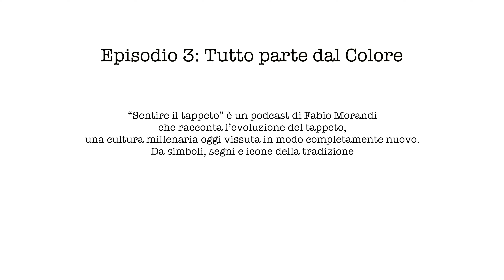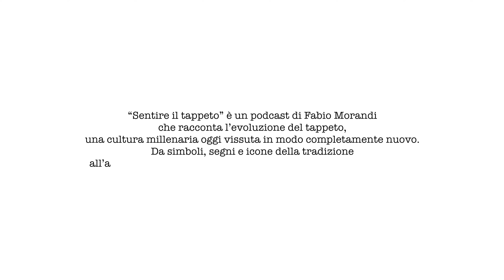"Tutto parte dal Colore" #3 Ecco che il tappeto si fa ponte tra due emisferi." Oriente e Occidente.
"Tutto parte dal Colore" episodio #3
Trame e orditi, nodi e intrecci, ma soprattutto arte e innovazione. “Sentire il tappeto” è un podcast di Fabio Morandi che racconta l’evoluzione del tappeto, una cultura millenaria oggi vissuta in modo completamente nuovo. Da simboli, segni e icone della tradizione all’arte e al design contemporaneo. Una serie di Morandi Tappeti.